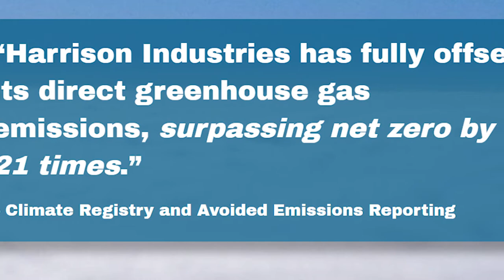EJ Harrison Industries 90 years in Business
What began as a one-truck operation in 1932, is now turning 90 years old.  E.J. Harrison & Sons is a thriving, industry-leading, local trash and recycling hauler.  With 233 employees and a green fleet of 125 clean-burning vehicles, we serve more than 90,000 residential and commercial customers, in Ventura and Santa Barbara counties. Recognized for our sustainability efforts, Harrison is listed annually, on the elite Climate Registry, for fully offsetting our direct greenhouse gas emissions.   Most recently, receiving Gold Status after 12 years of reporting – and surpassing net zero in emissions by a remarkable 21 times.

Over 90 years, recycling, landfill diversion, and the battle against climate change have redefined our mission, and helped us to develop strong community ties with our partners at Gold Coast Recycling and Agromin.  As we enter a new era of reuse, organics, including food, will be fully recyclable in 2022.  For all of our progress, some things have never changed – like our dedication to our employees, to “service first” for every customer, and to giving back, to make our partner communities better places to live.  We are proud to have made major contributions over the years to diverse local groups including the Museum of Ventura County, Community Memorial Hospital, the Ventura Pier Foundation, the Boys & Girls Club, Arroyo Verde Park, Serra Cross at Grant Park, Food Share, and the Rubicon Theater. Happy 90th to us! And now, it’s onward, toward a brighter future, dedicated to the rapidly evolving world of recycling, and toward Harrison’s goal of turning virtually everything we use back into treasures of the Earth.